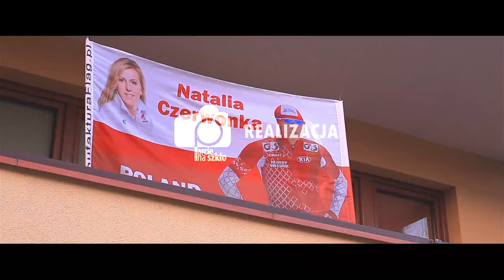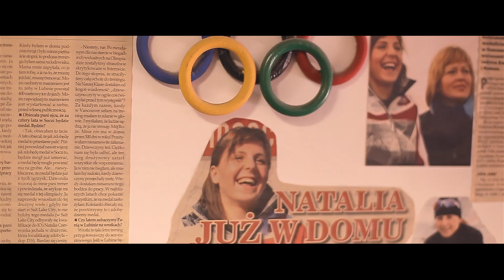Czerwo - Wyżej, Dalej, Mocniej ( Official Video)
Prezentujemy wam piosenkę wraz z teledyskiem przedstawiającą cieżką pracę Natalii Czerwonki w drodze po olimpijski medal.